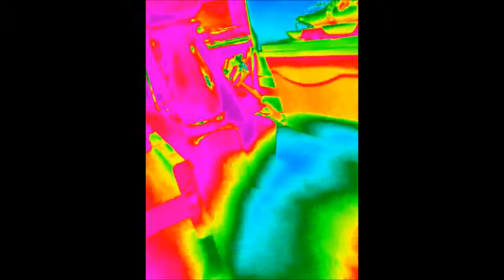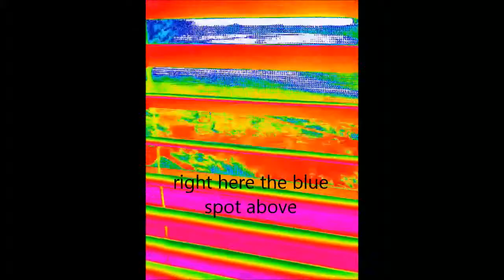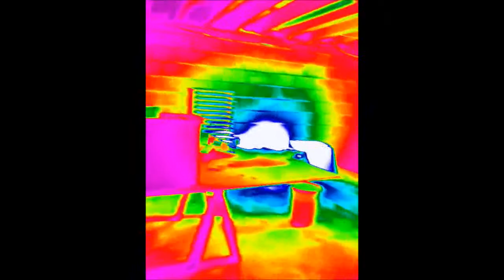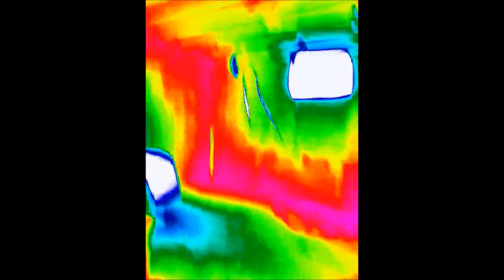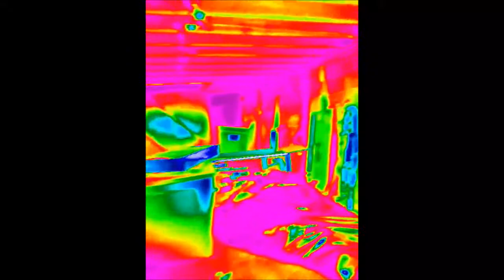phil the ghost